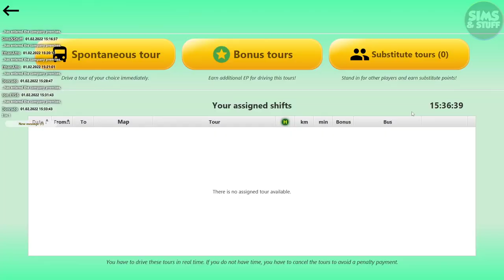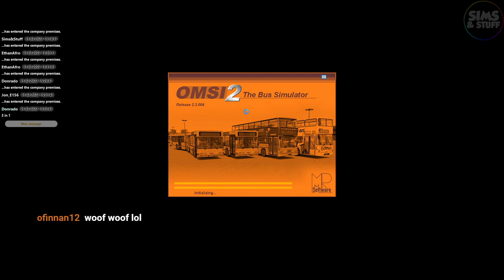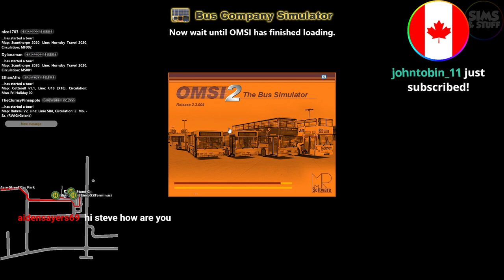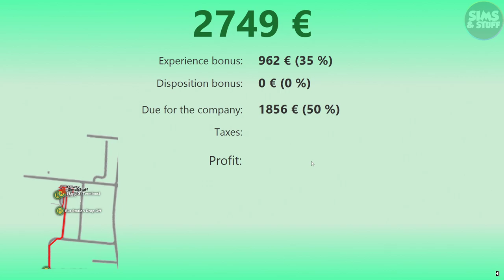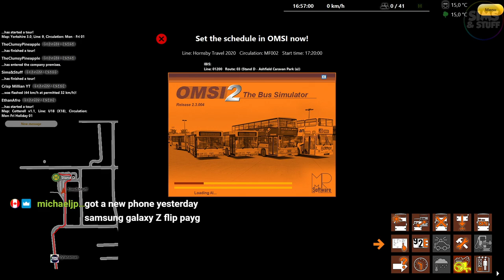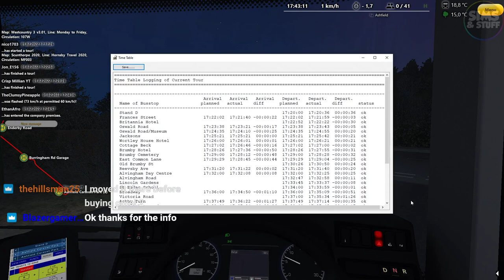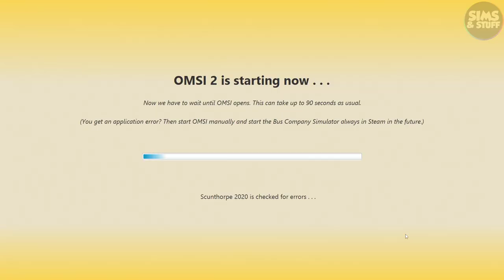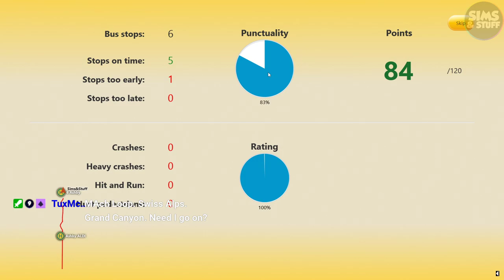OMSI 2 | Bus Company Simulator | Scunthorpe 2020 | Driving Some Routes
This time I tackle some routes for the Bus Company on the Scunthorpe 2020 map.